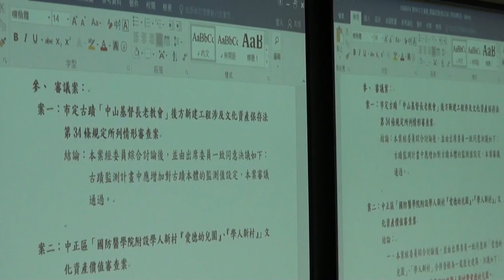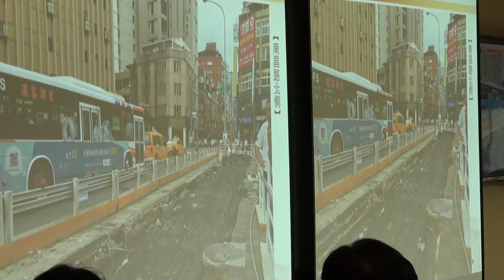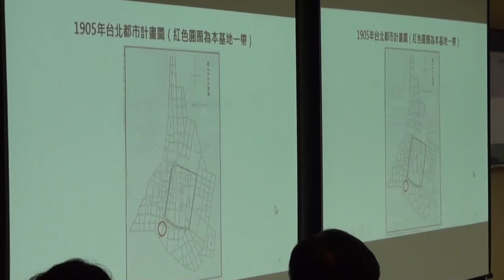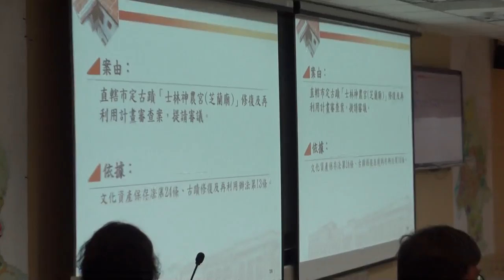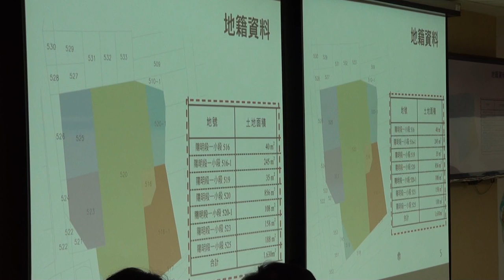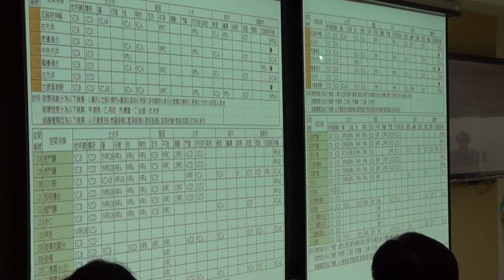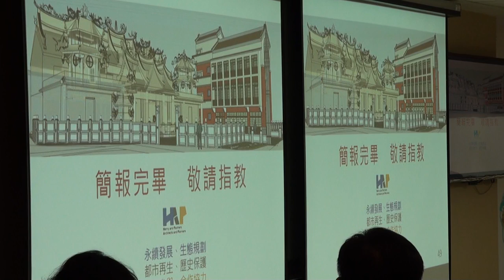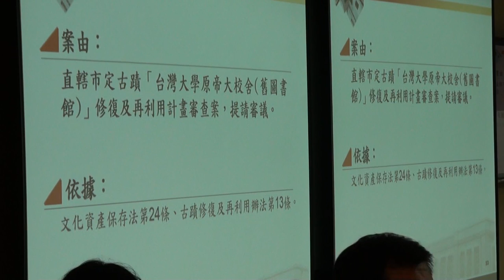臺北市文化資產審議委員會第95次會議影片-PART1